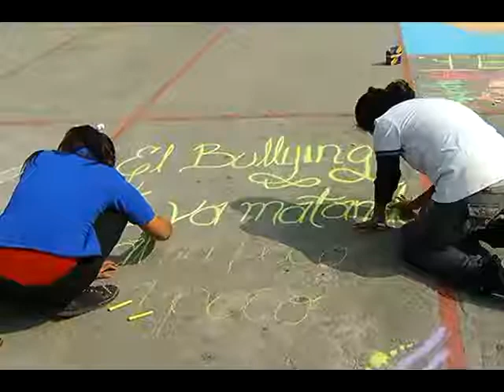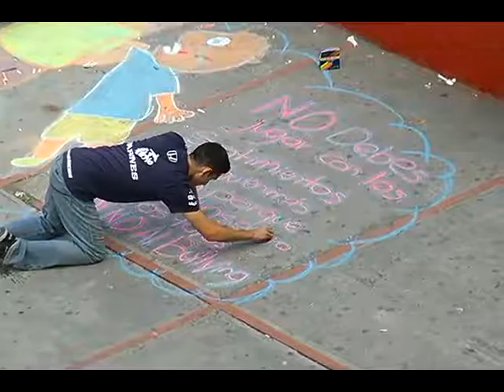EXPRESAN ALUMNOS DEL CBTIS NO 22 A TRAVÉS DEL ARTE SU RECHAZO AL BULLYING